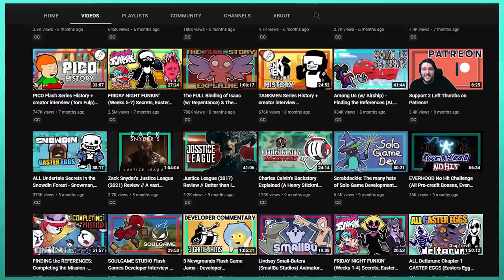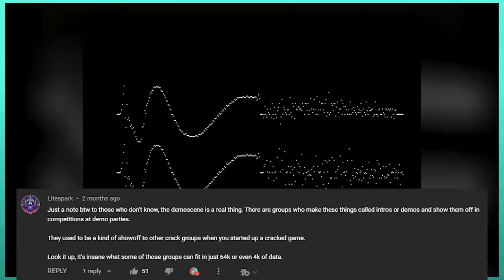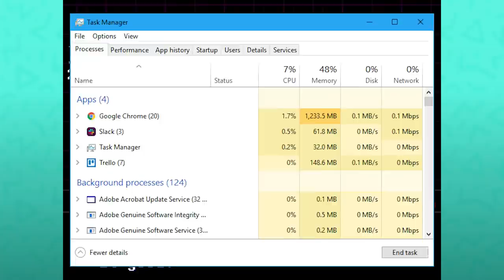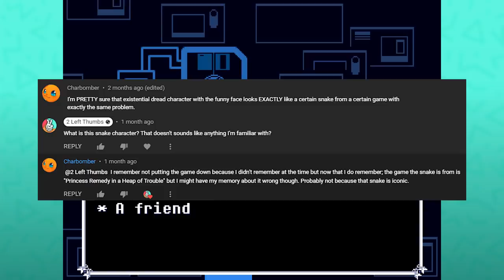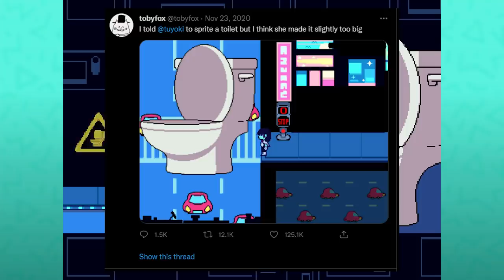Deltarune Chapter 2 GASTER [Pipis] EGGS (Easter Eggs, Secrets, and References) PART 7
Deltarune Chapter 2 Easters Eggs, Secrets, and References
The ULTIMATE Gaster Eggs experience!

We're in the home stretch! I was able to include a few totally new things, including those with major implications like the Shadow Crystals. But it was also nice to be able to add more depth to other sections of these videos. This is the home stretch, where it REALLY starts to feel like we've nearly fully comprehensively painted in every corner of detail that was layered into this Chapter!

Come say hi, and join the fun!

ALL my Undertale/Deltarune videos, including more easter egg videos, theories, and more! There is a LOT to discuss with this series